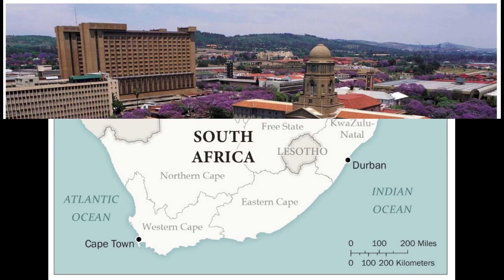Pretoria is a city in Gauteng province and administrative capital of the Republic of South Africa.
Pretoria is one of South Africa's three capital cities, serving as the executive (administrative) and de facto national capital. A beautiful city, Pretoria has numerous well-kept landmarks and is adorned with large parks and gardens, graceful government buildings, and wide avenues of purple flowering jacarandas. As the bastion of Afrikanerdom, it has also been known for its notorious supreme court and massive prison.

In the mid-twentieth century racial segregation in the form of apartheid came into play in South Africa. The city had a rather sinister image as "the capital of Apartheid South Africa." However, its political reputation was changed with the inauguration of Nelson Mandela, as the country's first black President, at the Union Buildings there in May 1994. Since that time, many more well-educated and well-paid blacks work in the civil service and live in the capital, meaning Pretoria has become increasingly cosmopolitan.

Known as the Jacaranda City for all the purple blossom-bedecked trees, which line its thoroughfares, Pretoria is a lovely, quiet city. It has a long, involved and fascinating history. Here you will find significant old buildings and fascinating museums.